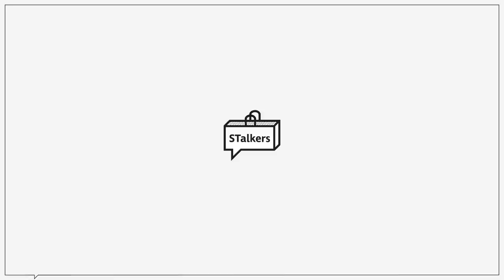데님 하나로 5일 코디하기! (스트레이트핏, 와이드핏, 슈퍼와이드핏 핏별로 5가지 룩!)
오늘은 3가지 핏의 청바지를 활용한 5일 코디 영상을 준비했습니다!
스트레이트, 와이드, 슈퍼와이드 핏별로 5가지씩 총 15가지의 룩을 준비했으니
데님 코디 하실 때 참고하셔서 다양한 코디 해보셨으면 좋겠습니다ㅎㅎ

(2) [굿라이프웍스] 투턱 와이드 워시드 데님 팬츠 워시드인디고

(3) [오더아카이브] ODPL 005 바시티 와이드 데님 팬츠 워시드블루 [HEAVY WIDE]

0:00 오프닝
0:25 3가지 핏의 데님 설명
1:13 월요일 코디
2:24 화요일 코디
3:18 수요일 코디
4:12 목요일 코디
5:04 금요일 코디
6:24 엔딩